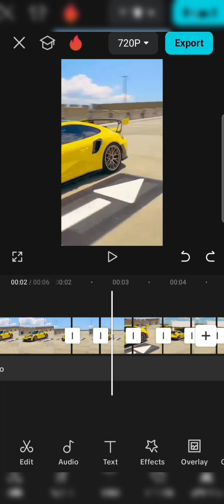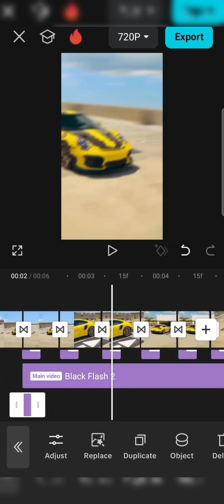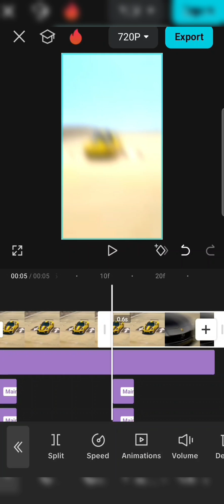CAPCUT CAR EDITING TUT FOR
herre is a cc car editing tutorial for you

JOIN